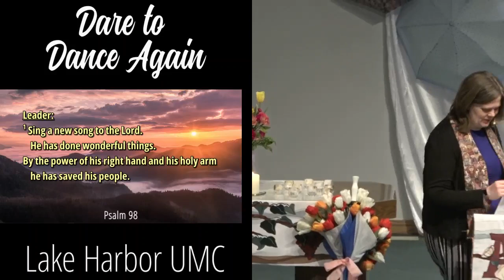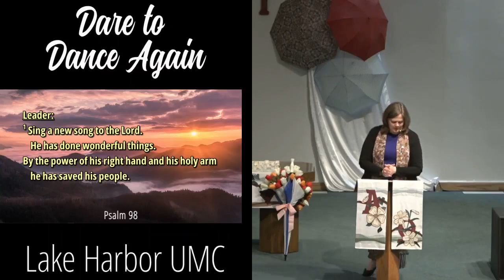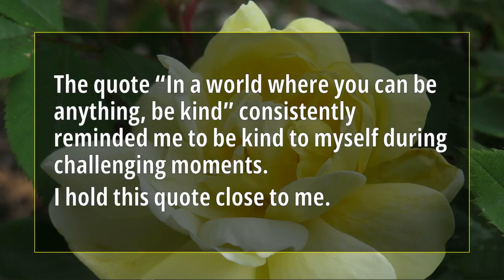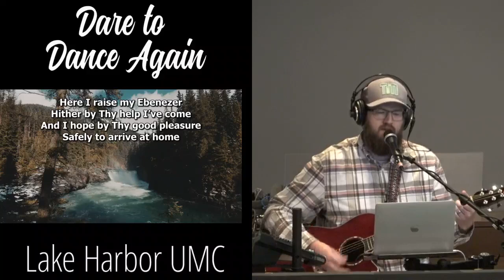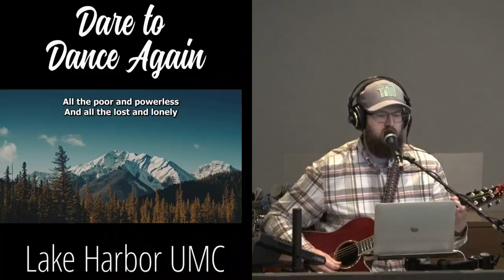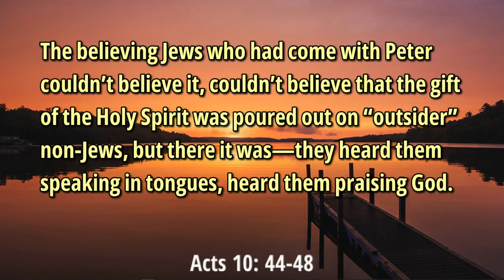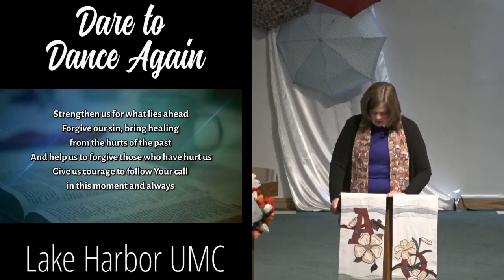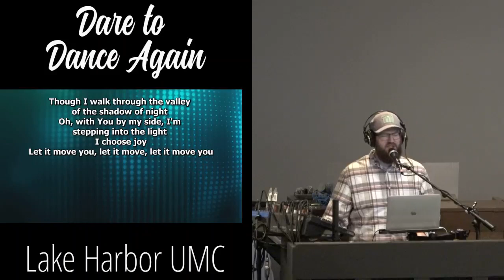Dare to Dance Again Who Can Withhold Break Forth May 14, 2023 11am